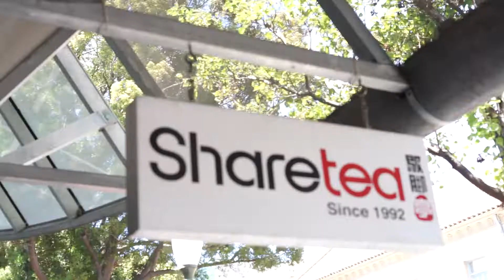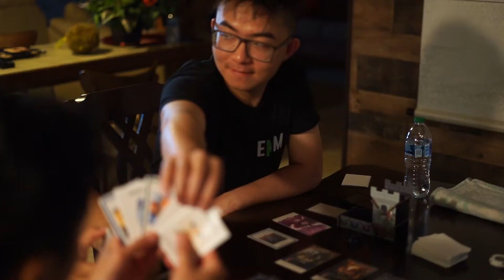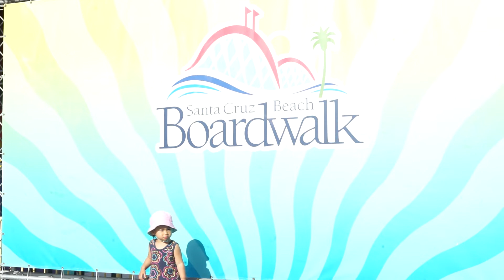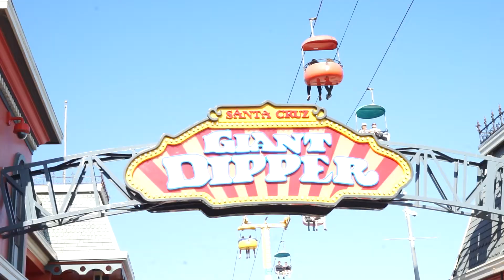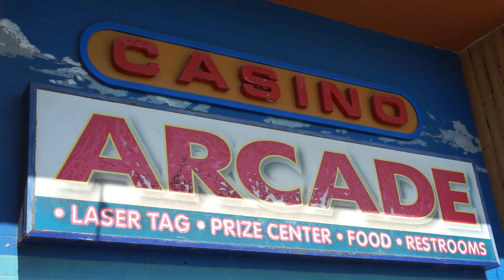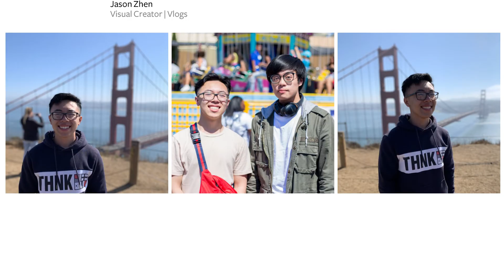Bugs all over our cabin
Last 3 days, my friends and I went on a short vacation out in the woods to celebrate my birthday.

♪ MUSIC
1. The Kid LAROI, Justin Bieber - Stay
2. Jawsh 685 FEAT LAUV & TYGA - Sweet & Sour
3. MACKLEMORE FEAT KESHA - GOOD OLD DAYS